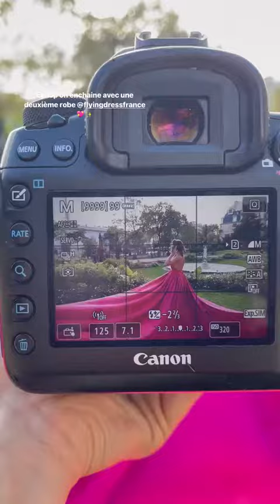JUSTE ZOE - 06 Octobre 2021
Les amis on se retrouve pour mon vlog du 06 Octobre 2021 sur notre chaine - Pour retrouver tous mes vlogs direction ma playlist